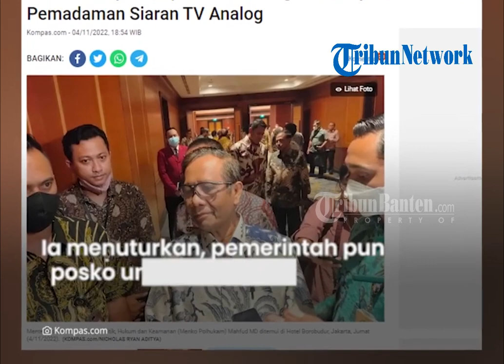Hary Tanoe Gugat Pemerintah Soal Pemadaman Siaran TV Analog, Mahfud MD Sebut Siap Hadapi Gugatan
TRIBUNBANTEN - Menteri Koordinator Bidang Politik, Hukum, dan Keamanan Mahfud Md mengaku tak keberatan dengan protes bos MNC Group, Hary Tanoesoedibjo terkait kebijakan Analog Switch Off (ASO) atau migrasi siaran TV analog ke TV Digital.

Mahfud MD bahkan siap menghadapi gugatan yang akan dilayangkan Hary Tanoesoedibjo terkait pemadaman siaran televisi (TV) analog.

Ia meminta semua pihak siap dengan kebijakan tersebut.